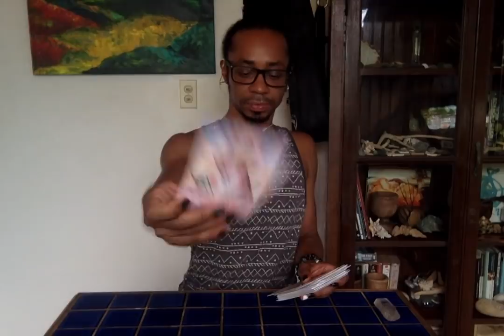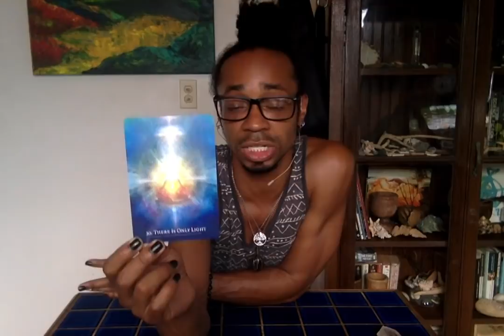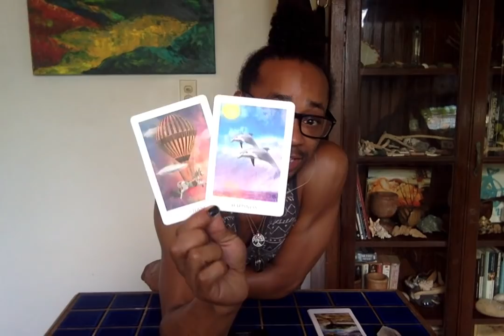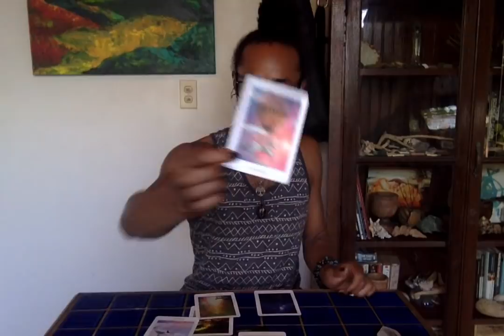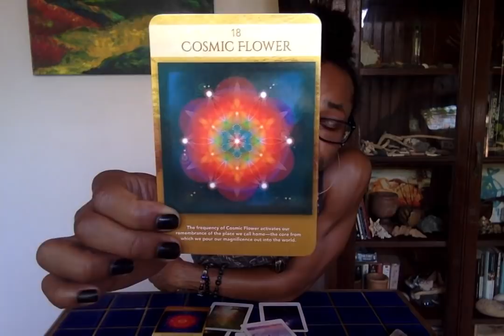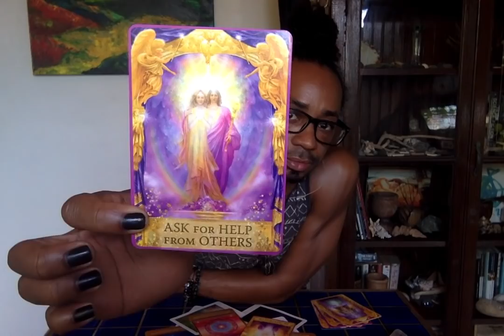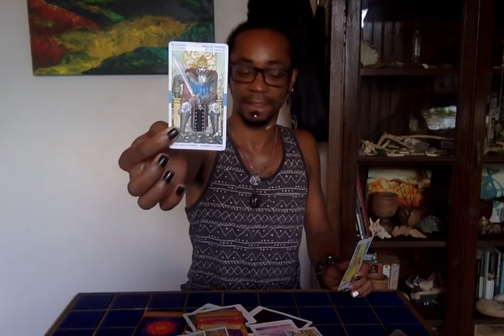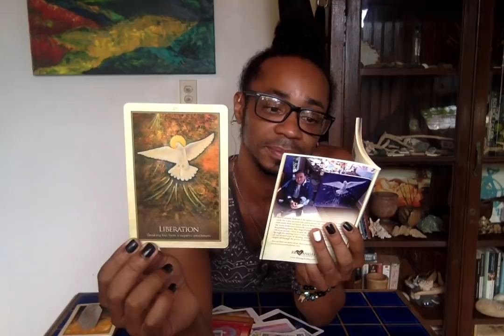Something You Ought To Know - * There's A Higher Plan To All Of This * - Collective Message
30 min - $65
60 min - $130

Available oracle decks:
~Crystal Mandala
~Sacred Rebels